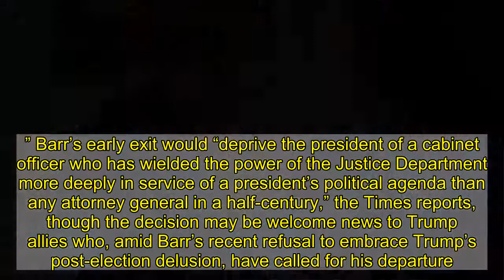Barr to Trump: You Can’t Fire Me Because I Quit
Attorney General William Barr may leave his post at the Justice Department before his boss, President Donald Trump, has the chance to axe him. Barr, whose fate came into question last week after he publicly undercut Trump’s unsubstantiated claims of election-altering fraud, is considering stepping down from his job before the Trump administration ends next month and could announce his early departure before year’s end, the New York Times reports. Trump was supposedly furious last week after Barr, one of his most loyal allies, stated that the Justice Department had “not seen fraud on a scale that could have effected a different outcome in the election,” an acknowledgement contradicting the baseless charges put forth by Trump—as well as the right-wing media—in an attempt to rewrite his loss. The perceived betrayal, coupled with the president’s reported anger at Barr’s handling of a probe into the 2016 investigation of the Trump campaign’s ties to Russia, suggested there was trouble in paradise. Trump bolstered such speculation at a White House event last week following Barr’s statement, with the president claiming Barr had not looked hard enough for evidence of voter fraud and refusing to rule out a possible termination. According to NBC News, asked whether he still had confidence in his attorney general, Trump said: “Ask me that in a number of weeks from now.” The attorney general breaking with Trump’s attempt to overturn the election outcome, as well as Trump lashing out against Barr thereafter, was something of a departure for the dynamic duo, who have maintained an amicable relationship during their time together. Yet according to the Times, Barr “had been weighing his departure since before last week” and “Trump had not affected the attorney general’s thinking.” Another source told the Times that Barr “had concluded that he had completed the work that he set out to accomplish at the Justice Department.” Barr’s early exit would “deprive the president of a cabinet officer who has wielded the power of the Justice Department more deeply in service of a president’s political agenda than any attorney general in a half-century,” the Times reports, though the decision may be welcome news to Trump allies who, amid Barr’s recent refusal to embrace Trump’s post-election delusion, have called for his departure. Early on in the election aftermath, however, the attorney general was willing to advance Trump’s evidence-free allegations of voter fraud, and was outspoken throughout Trump’s campaign in warning, also without evidence, that mail-in ballots would lead to widespread election fraud.More Great Stories From Vanity Fair        — Ivanka and Jared’s Post–White House Future Is an Island Alone— Inside Don Jr. and Kimberly Guilfoyle’s Supposed RNC-Takeover Plot— Why Mike Pompeo’s Postelection Trump Worship Carries Real Risks— Ivanka Trump Was My Best Friend. Now She’s MAGA Royalty— As Trump Clings to Power, His Allies Quietly Admit Defeat— Elon Musk’s Totall